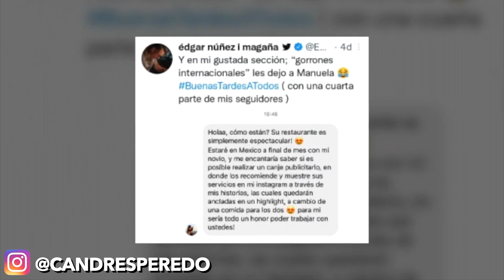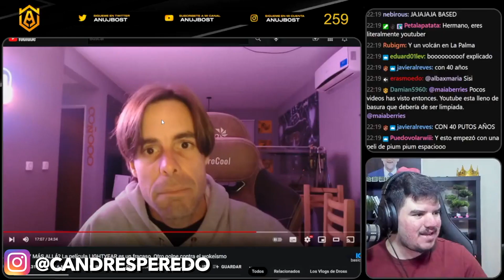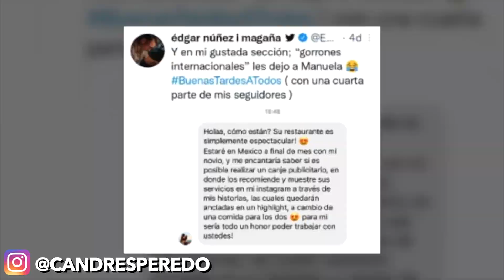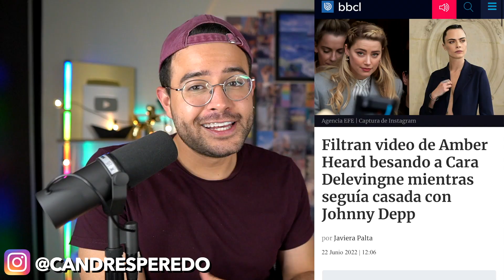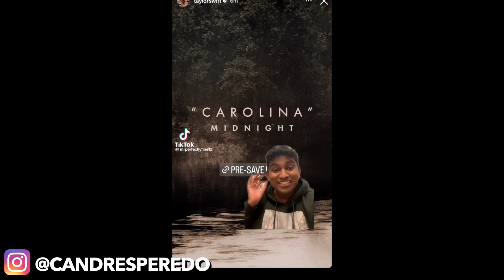INFLUENCER EXPUESTA! DROSS FURIOSO EN TWITTER! AMBER CAPTADA! EXTRAÑAS LUCES EN PAMPLONA! NADADORA!